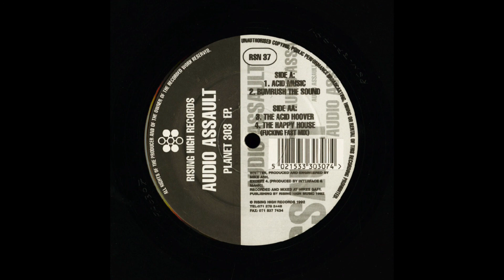Audio Assault – Bumrush The Sound (1992)